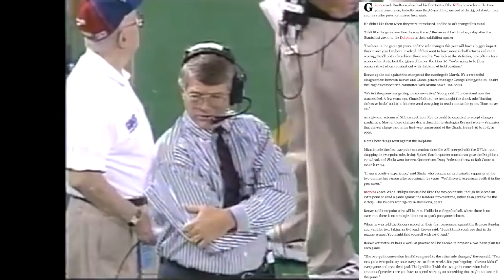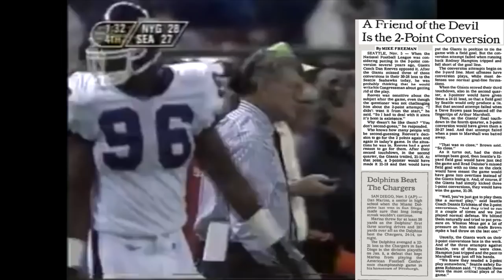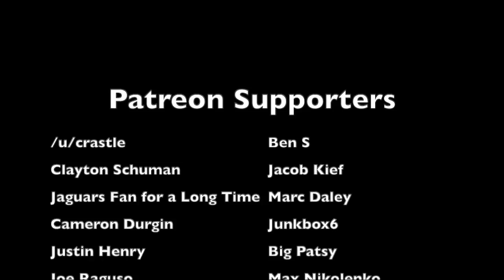The WORST 2-Point Conversions in NFL HISTORY | Giants @ Seahawks (1995)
In a 1995 game between the New York Giants and the Seattle Seahawks, Giants head coach Dan Reeves, who was a vocal critic against the 2-point conversion when it was put into place in 1994, decided to go for two on three separate occasions. Not only did the Giants fail all three times, but the Giants lost the game by two points, all but ending their 1995 NFL season. This is the story behind that game.

Play live NFL trivia every Wednesday night at 9 PM Eastern/6 PM Pacific with the chance to win cash prizes!

Members of the 1995 Giants:
Mike Horan
Brad Daluiso
Tommy Maddox
Dave Brown
Keith Elias
Willie Beamon
Phillippi Sparks
Thomas Randolph
Maurice Douglass
Venice Glenn
Rodney Hampton
Tyrone Wheatley
Tito Wooten
Charles Way
Jason Sehorn
Tim Watson
Herschel Walker
Jesse Campbell
Rodney Young
Mike Croel
Ben Tailey
Marcus Buckley
Corey Miller
Brian Williams
Lance Smith
Adam Schreiber
Derek Allen
Stacey Dillard
Doug Riesenberg
Rob Zatechka
Scott Gragg
Keith Hamilton
Jumbo Elliott
Chad Bratzke
Greg Bishop
Chris Calloway
Thomas Lewis
Omar Douglas
Aaron Pierce
Brian Kozlowski
Arthur Marshall
Howard Cross
Mike Sherrard
Gary Harrell
Corey Widmer
Coleman Rudolph
Michael Strahan
Ray Agnew
Michael Brooks
Jamal Duff
Robert Harris
Jessie Armstead
Dan Reeves (head coach)

Members of the 1995 Seahawks:
Todd Peterson
Rick Mirer
Rick Tuten
John Friesz
Jay Bellamy
Rafael Robinson
Selwyn Jones
Robert Blackmon
Carlton Gray
Tony Covington
Tony Brown
Corey Harris
Steve Broussard
Steve Smith
Lamar Smith
Mack Strong
Eugene Robinson
Chris Warren
Tracy Johnson
Duane Bickett
Kevin Mawae
Jim Sweeney
Mike Barber
Winston Moss
James Logan
Jason Kyle
Tyronne Stowe
Jeff Blackshear
Michael Sinclair
Joe Nash
Ray Roberts
James Atkins
Howard Ballard
Matt Joyce
Mike Keim
Ronnie Harris
James McKnight
Trey Junkin
Joey Galloway
Christian Fauria
Robb Thomas
Carlester Crumpler
Ricky Proehl
Brian Blades
Terry Wooden
Henry McMillian
Brent Williams
Antonio Edwards
Dean Wells
Cortez Kennedy
Sam Adams
Michael McCrary
Dennis Erickson (head coach)